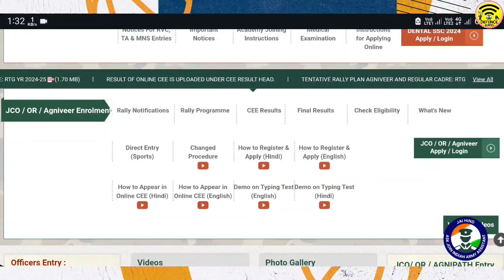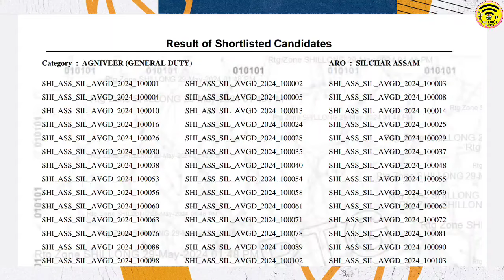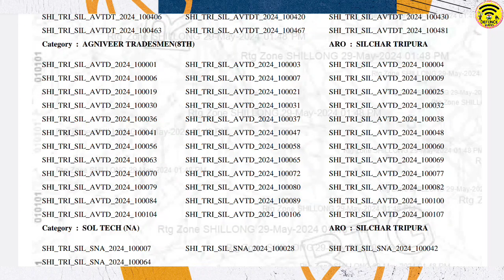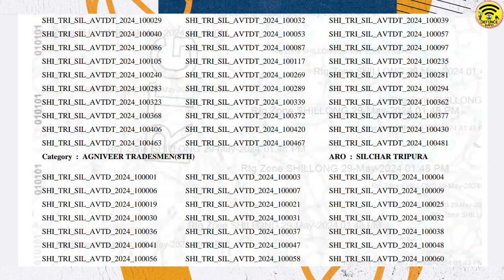Tripura Army Agniveer Result 2024 | Army Agniveer Result 2024 Download